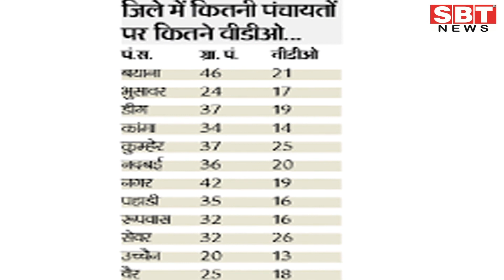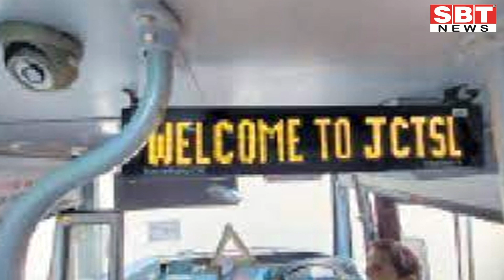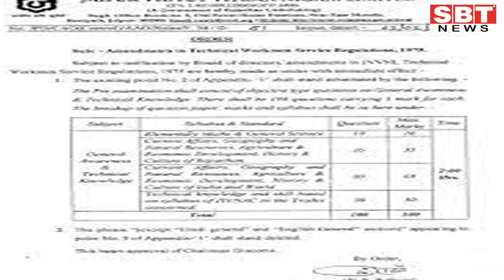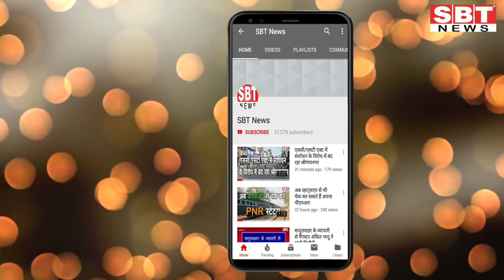5 फरवरी : राजस्थान दोपहर 12.15 बजे की 10 बड़ी खबरें | SBT New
About This Video:
5 फरवरी : राजस्थान दोपहर 12.15 बजे की 10 बड़ी खबरें | SBT New

sriganganagar temperature
Barish, Barsaat
mansoon
new rules
kisan aandolan
rakesh tikait
kisan andolan
Rajasthan news
hariyana news
maharastra news
latest news
bjp
rahul gandhi
up news
News website
nonstop news
news headlines
today news
aaj ka news
online news
Headlines News
skymetweather